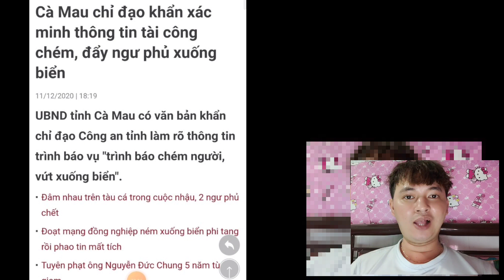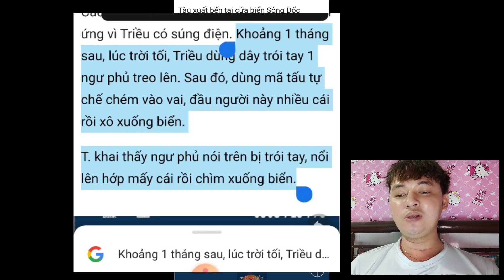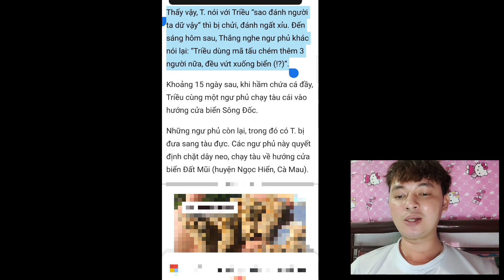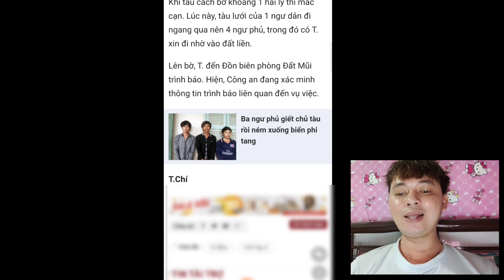Rúng động ngư phủ bị chủ tàu chém và đẩy xuống biển ở Cà Mau.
Ngày 11/12, một ngư phủ tên T đến đồn biên phòng huyện Ngọc Hiển, tỉnh Cà Mau về một tài công tên Triều đã bắt trói 4 ngư phủ, chém rồi sau đó vứt xuống biển. Chiều cũng ngày UBND tỉnh Cà Mau đã ra công văn hỏa tốc chỉ đạo xác minh vụ việc.
👉 Cảm ơn các bạn đã xem video của Việt Nam Vlog, giúp mình đạt 10.000 ubscribe nha các bạn, mình sẽ cố gắng làm những video hấp dẫn gửi đến các bạn.
👉👉 Kết nối qua Fanpage và Youtube:
👉👉👉 Mọi vấn đề liên quan đến bản quyền các bạn hãy gửi mail qua địa chỉ: để giải quyết trên tinh thần xây dựng, nhân ái và sẻ chia. Trân thành cảm ơn.